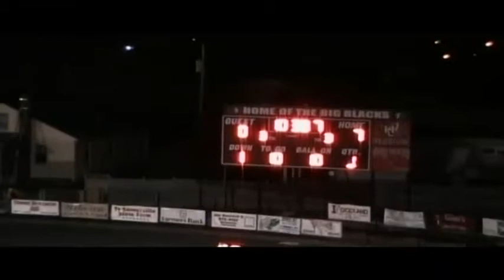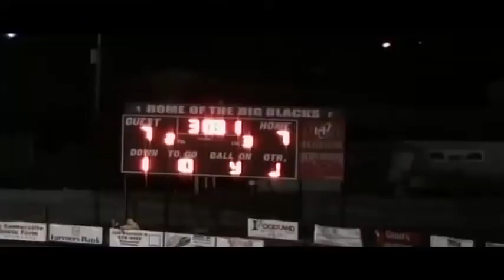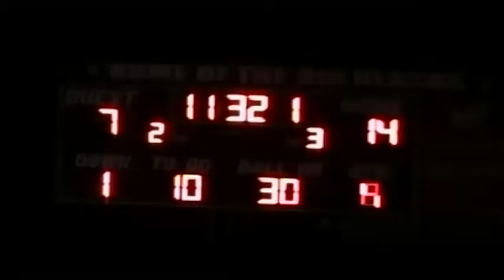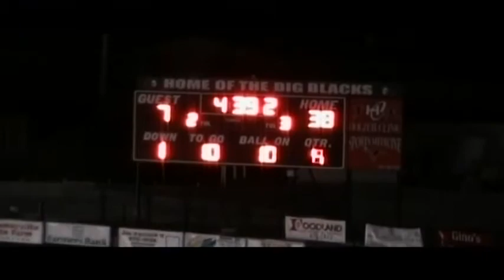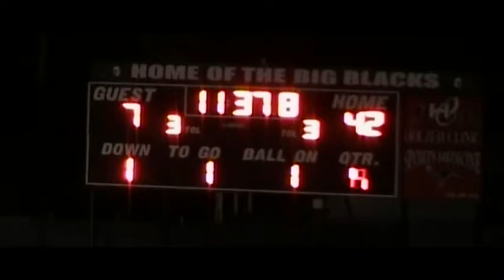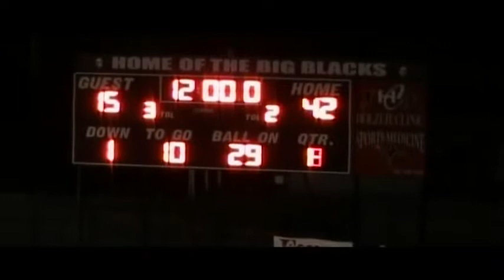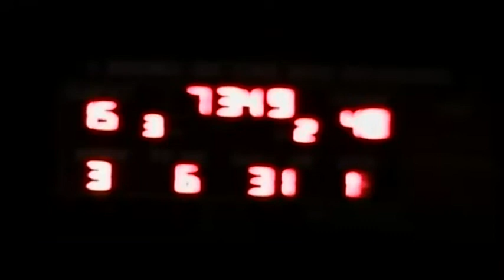2012 Point Pleasant Game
Chapmanville High School Football